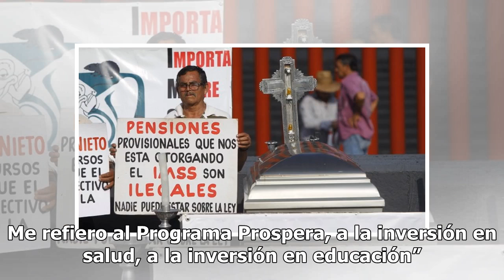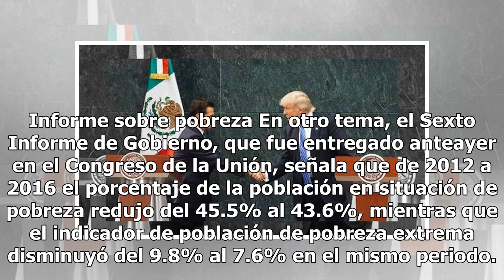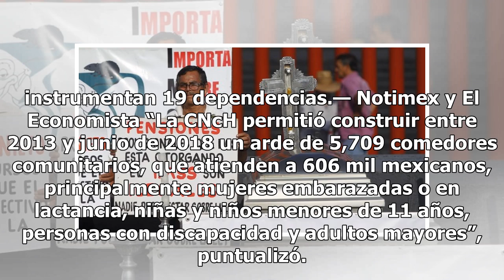Peña Nieto dice que pensó en el bienestar del país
“Tomé una decisión difícil” CIUDAD DE MÉXICO.— El presidente Enrique Peña Nieto destacó que la liberación del precio de la gasolina, aprobada en enero de 2017, fue una decisión “francamente” muy difícil que tomó y que asume plenamente, pero que se hizo pensando en el futuro y bienestar del país. En ...